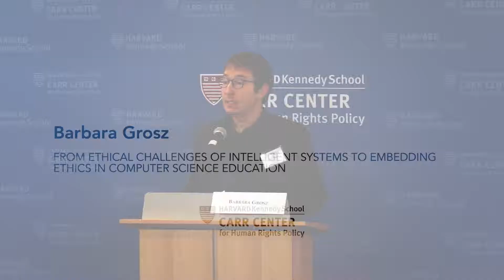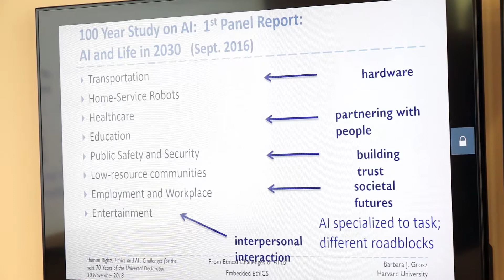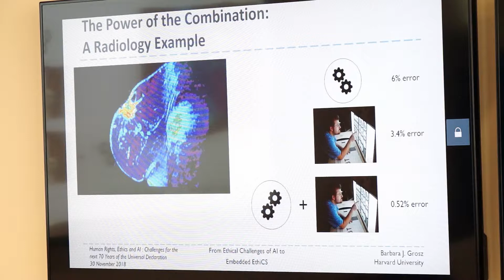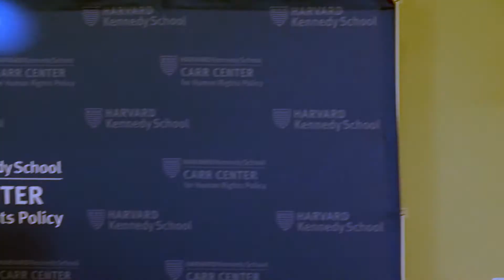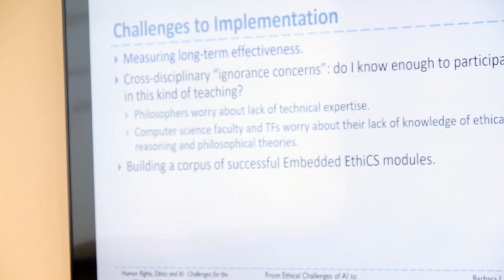From Ethical Challenges of Intelligent Systems to Embedding Ethics in Computer Science Education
Panel 1: Human Rights, Ethics, and Artificial Intelligence: Challenges for the next 70 Years of the Universal Declaration

Barbara Grosz, Harvard University, John A. Paulson School of Engineering and Applied Sciences